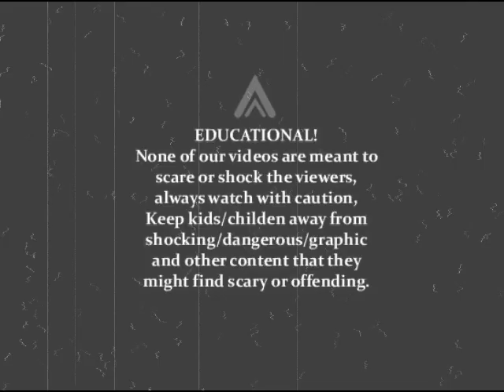funny bloopers host man can't stop laughing at a dumb lady/woman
funny videos-bloopers/blooper host man can't stop laughing at a dumb lady/woman, the show is from the swedish version of who wants to be a millionaire. The man can't stop laughing and the lady is more intereste in her cat instead of the bucks, really funny blooper/bloopers